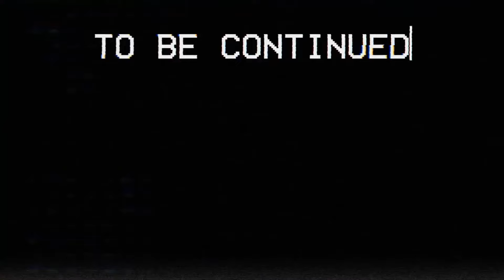Poppy Playtime: Chapter 4 - Finding SECRET Poppy Key (Storyline)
Everything shown in this video is fanmade and nothing more.
Poppy Playtime: Chapter 4 - Full Gameplay #1 (Storyline)   ⬇️⬇️